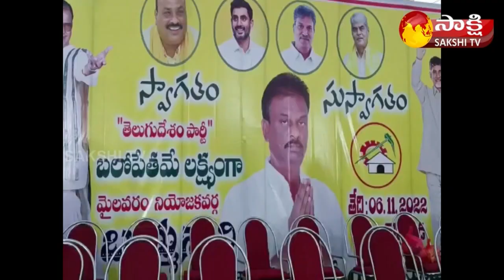Mylavaram TDP Leader Fire On Devineni Uma | Bommasani Subbarao | Garam Garam Varthalu | Sakshi TV